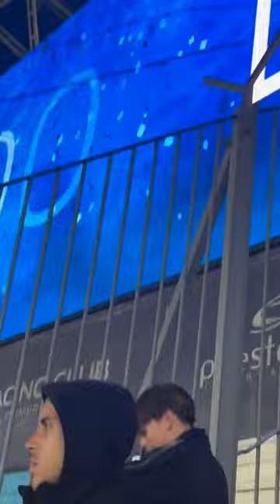🗣️ 'quehijueputa'🔥 tiro libre de Vecchio y golazo de cabeza de Leo Sigali y festeja todo